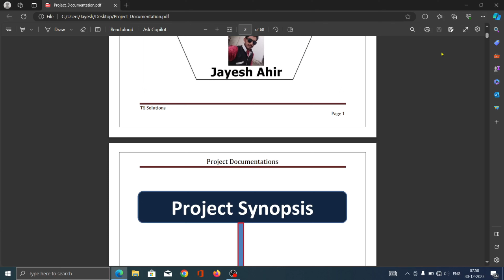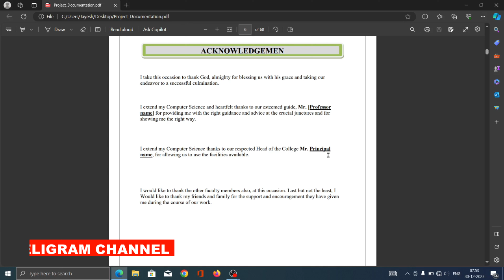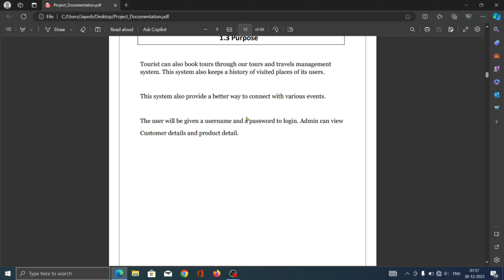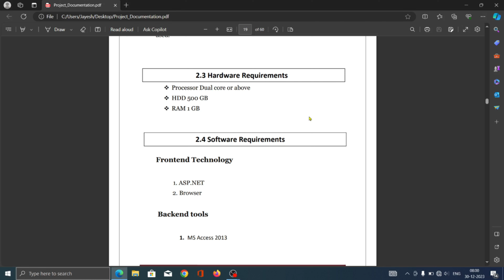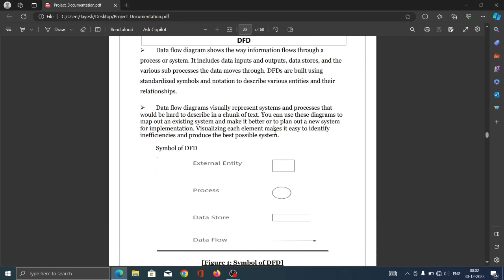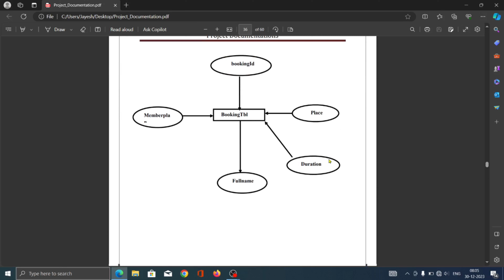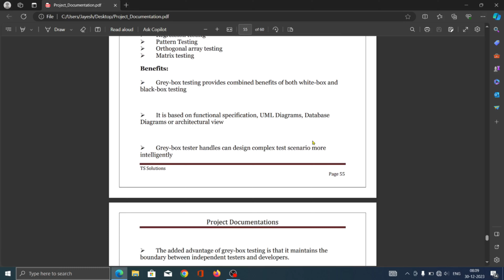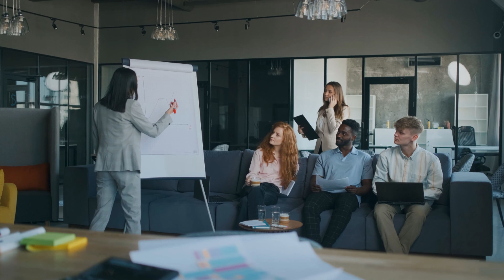How to make documentation in bca project management | How to make project Document | Word Documents✅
How to make documentation in bca project management |
How to make project Document |

Visit our telegram channel for free.

Hello friends 👋

  The video shows that in the last year of bca a project is made with which a document has to be submitted |

 So demonstrated how to easily create a documentation I hope you like the video |

***👤 Profile✅

How To Make Project Documentation In Word